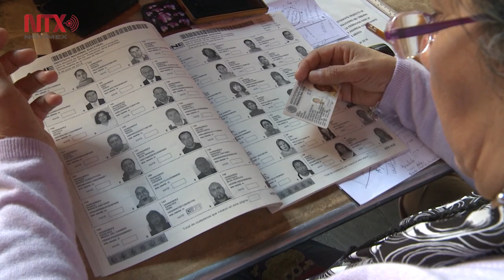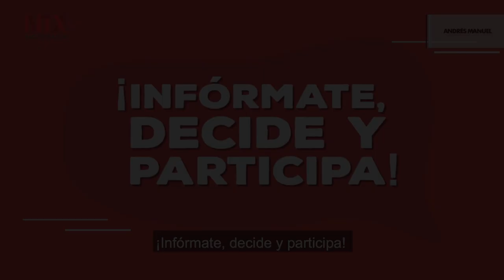Credencial de elector, único requisito para participar en consulta de aeropuerto.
La credencial de elector será el único requisito para participar en la Consulta Nacional sobre el NAICM